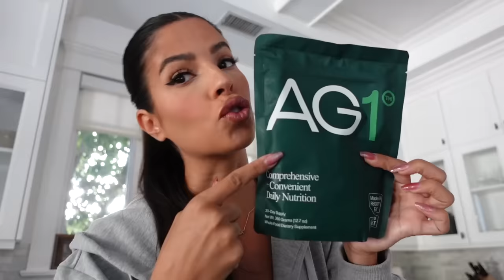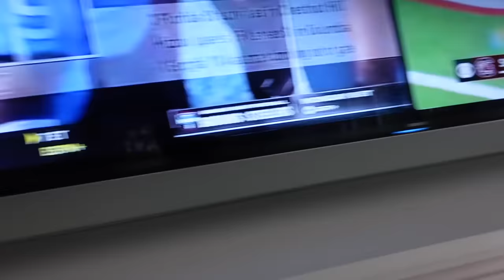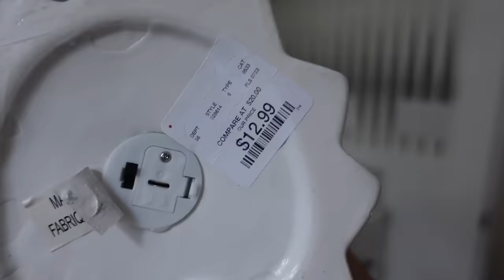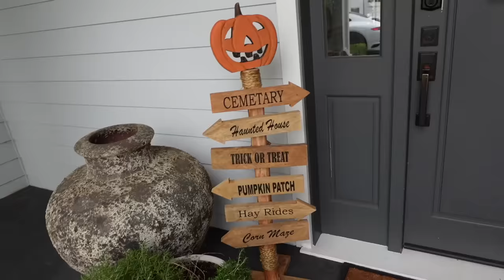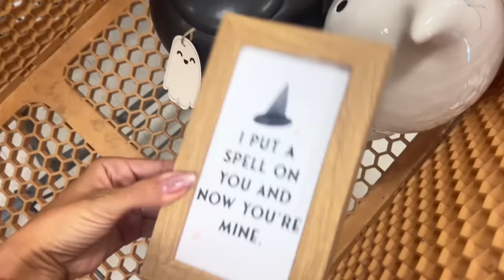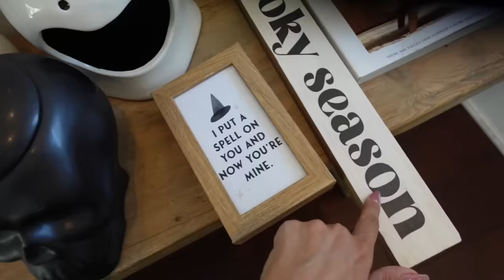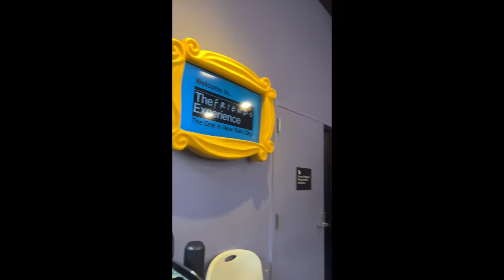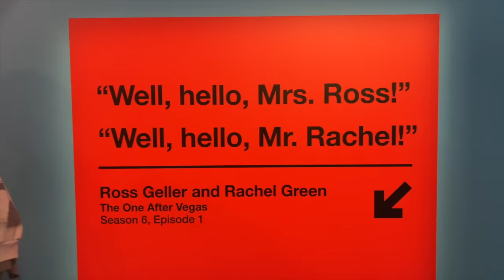decorate with me for halloween / fall decor 2023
get started on your first purchase and receive a FREE 1-year supply of Vitamin D3+K2 and 5 travel packs.